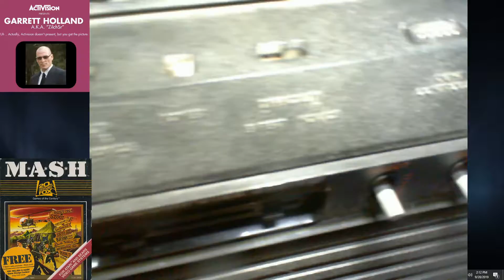M*A*S*H - Atari 2600 NTSC - Game 1 B/B - 999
20th Century Fox (c)1983
Platform: Original Hardware
Game Variation: 1
Difficulty: B/B

Timeline:
00:07 Diff Sw settings
00:24 Title select
00:55 Power on
01:21 Variation Select
01:27 Start of run
04:07 End of run and final score shown
Run duration: 2m 40s